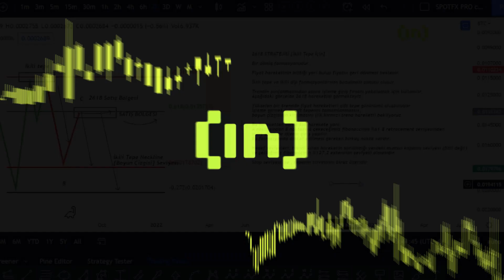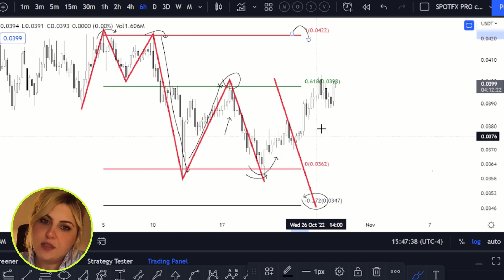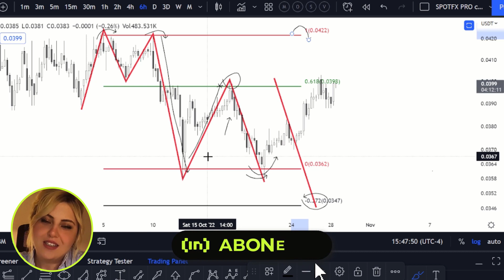KRİPTO PARA TEKNİK ANALİZ EĞİTİMİ: 2618 FORMASYONU BÖLÜM 1 - YAĞMUR BAYOĞLU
BeInCrypto Türkiye Analisti Yağmur Bayoğlu ile teknik analiz eğitimlerinin yeni bölümü yayında!

2618 Formasyonu Nedir? 2618 Formasyonu Nasıl Belirlenir?

Kripto para grafiklerinin nasıl okunacağı ile ilgili bazı önemli yazılarımız;

Kanalımızda Bitcoin (BTC) ve Ethereum (ETH) başta olmak üzere ripple (xrp), cardano (ada), dogecoin (doge), shibainu (shib) ve avalanche (avax) gibi altcoin piyasasının önemli projeleri hakkında yorum ve analizlerimize yer veriyoruz.

kriptoparahaberleri, bitcoinanaliz, web3, NFT ve metaverse dünyası hakkında konusunda deneyim sahibi ekibimiz tarafından oluşturulan videolar ile blokzincir ve kriptopara piyasası hakkındaki bilgilerinizi genişletebilirsiniz.

bitcoincanlı piyasa analizleri, bitcoinsondurum, BTC grafikleri, bitcoinmadenciliği ve ethereummadenciliği gibi konularda daha fazla bilgi sahibi olmak için sitemizde bulunan Kripto Para Okulu sayfasını ziyaret edebilirsiniz.

Bitcoin, kriptoparalar, blockchain hakkındaki en güncel, tarafsız ve şeffaf haberleri takip etmek için web sitemizi ziyaret edebilirsiniz.

BeInCrypto 2018 Eylül ayında kurulmuş olan; finans, kriptopara teknolojileri, internet ve benzer konular üstünde yoğunlaşan bir haber sitesidir. Web sitemizin ana hedefi; etiketlenmemiş sponsorlu içeriklerin, samimi olmayan ve para karşılığında yazılmış haberlerin ve dürüstlükten uzak habercilik anlayışının bulunduğu bu sektöre şeffaflık getirmektir.

Sorumluluk Reddi

Sitemizden edindiği bilgiler ışığında, okuyucunun yaptığı her hamle, çok net bir şekilde kendi riskidir ve siteyle bir ilgisi yoktur.